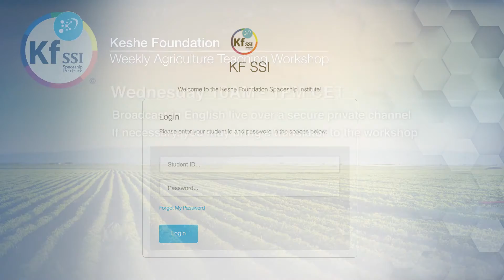KF SSI Education - Private Weekly Agriculture Teaching Workshops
Keshe Foundation Spaceship Institute promo video for the Agriculture Teaching Workshops private teaching held weekly at KFSSI.
For farmers and professional growers. Must become a KFSSI student to access private workshops.

Become a KFSSI student for only 100 EU per year, and have access to all the KF private teaching videos of the past two years!